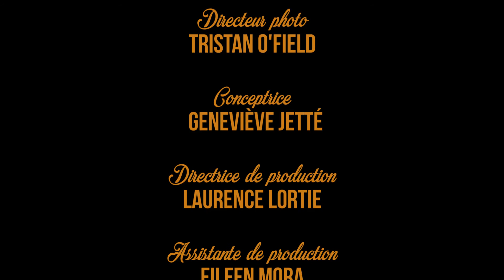BEN LEFEBVRE - Une autre série web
Rendez-vous sur le ZOOFEST.COM